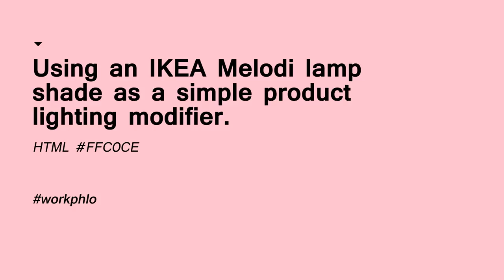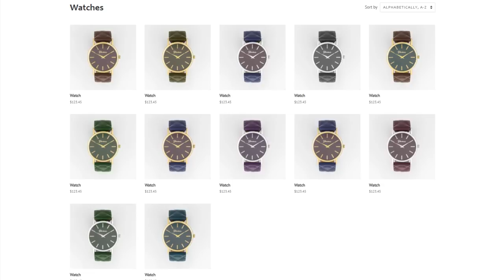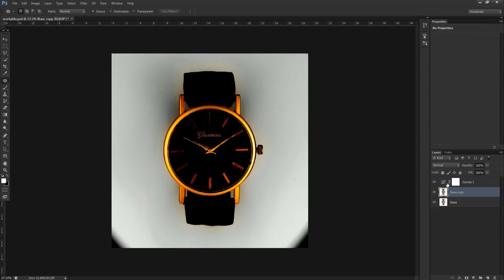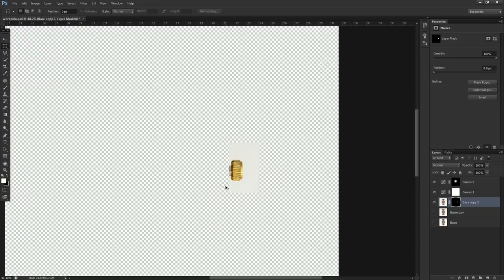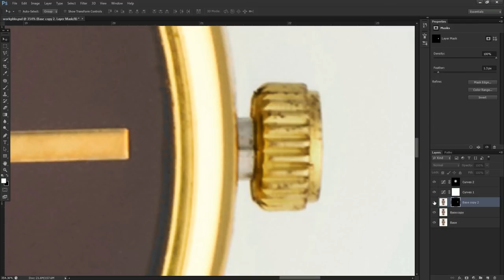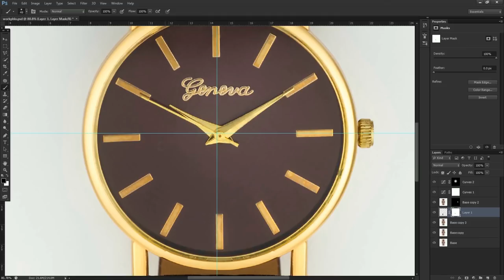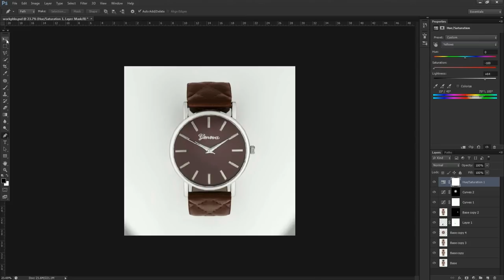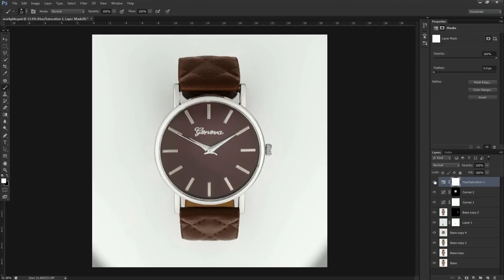Using IKEA's Melodi for Quick Product Photos | Colour Variants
IKEA Melodi

If you love the channel feel free to toss us a one-time tip